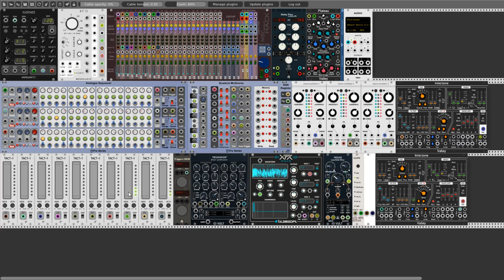Vacation on phased world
Hello Rackerz. Today patch baseg on Quantum Multiverse and Analog Sequencer both from ML premium packs. Thiese modules are great Martin. Brilliant work. This time I made something simple and easy to listen.